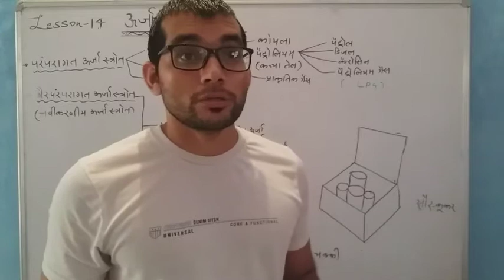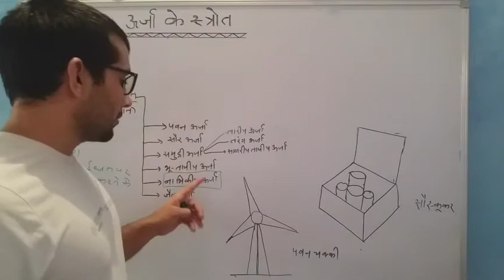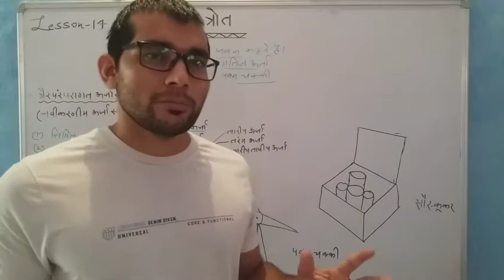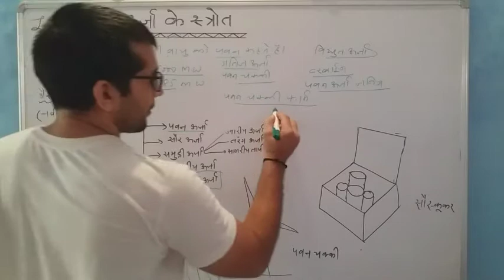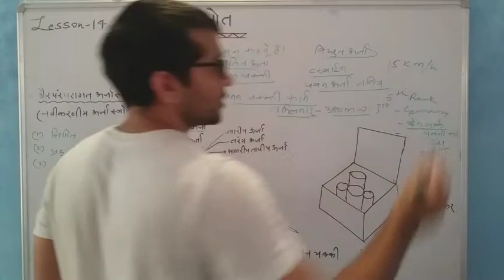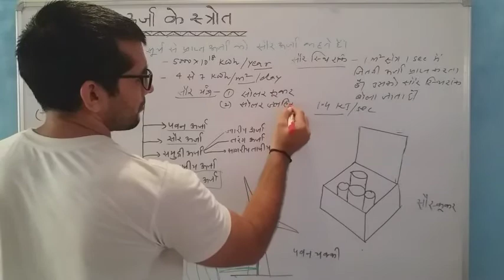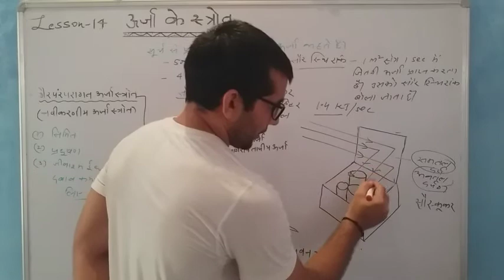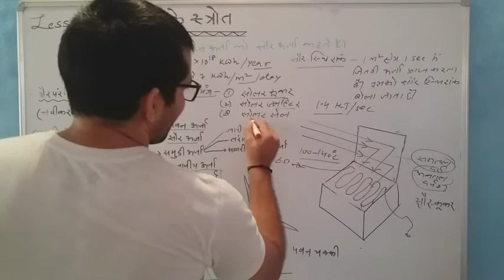CBSE. CLASS 10 SCIENCE. LESSON 14 SOURCES OF ENERGY. NON CONVENTIONAL SOURCES OF ENERGY.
You will learn about renewable energy sources. Solar energy and how it can be harnassed. Wind energy and wind mill. Wind energy generator.